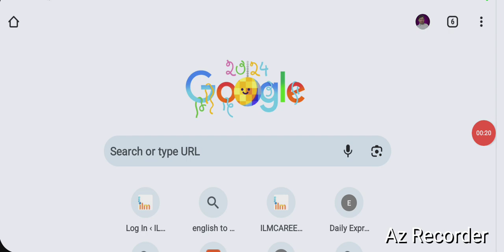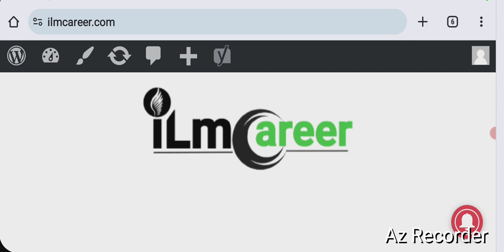Canada famous Company jobs for Freshers 2024 | Canada jobs vacancies